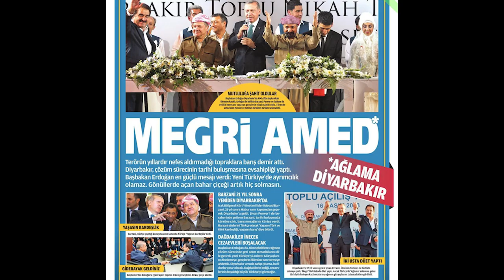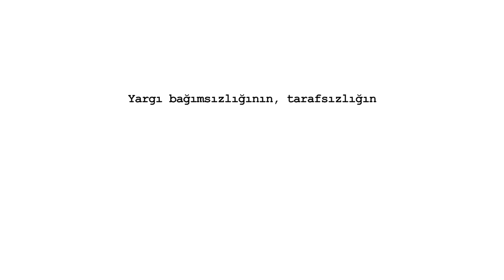Türkiye’den Adalet Manzaraları - Osman Kavala için adalet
Osman Kavala AİHM kararına rağmen 1341 gündür rehin tutuluyor.